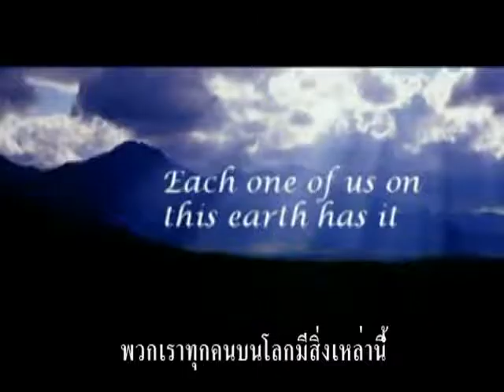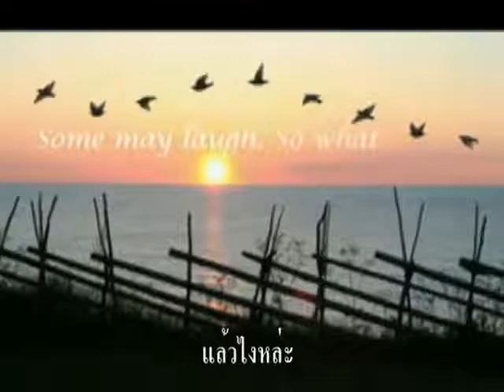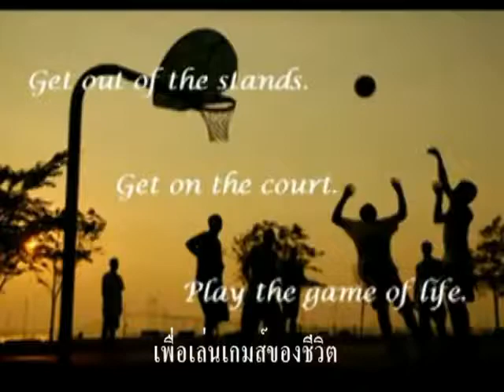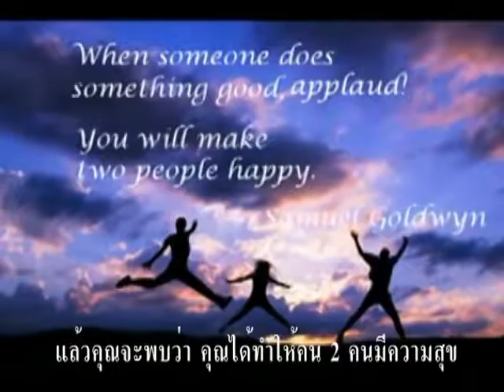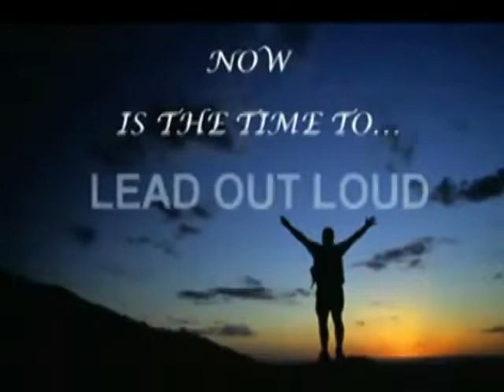แรงบันดาลใจ YouTube